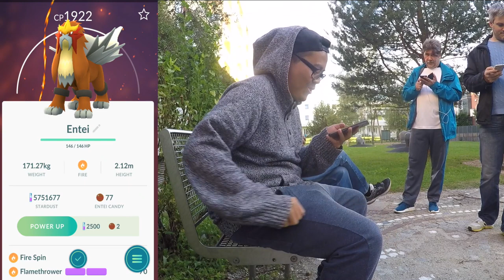Mein BESTES Legendäres Pokemon! Aufwiedersehen Entei! Pokemon Go!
euda ein Monat ist fast zu Ende und Entei wird uns bald verlassen
danach kommt entweder Suicune oder Raikou zu uns für den nächsten Monat
wen wollt ihr als nächstes sehen?
ich konnte bevor Entei geht noch ein 98% IV Entei fangen was übrigens auch mein bestes Legendäres Pokemon bisher ist
was ist euer bestes Entei?
schauts vorbei und danke für jegliche Unterstützung